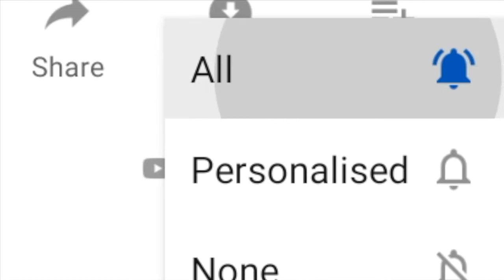SPICE UP YOUR BRAIDS WITH JUST 1 SCRAF/ HEADWRAP!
If you're new to my channel then Welcome!